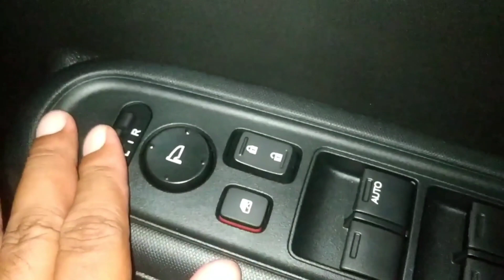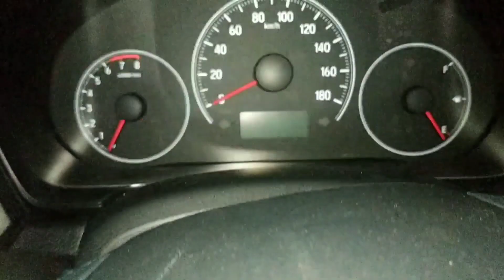Daftar Harga dan Diskon Honda Brio Terbaru Mei 2021 - OTR Jawa Tengah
MAS AGUNG TAMA - HONDA SOLO

Pada video kali ini kami membagikan informasi mengenai update daftar harga dan diskon mobil Honda Brio terbaru Mei 2021 wilayah Jawa Tengah. Berapakah harganya? Simak selengkapnya di video ini.